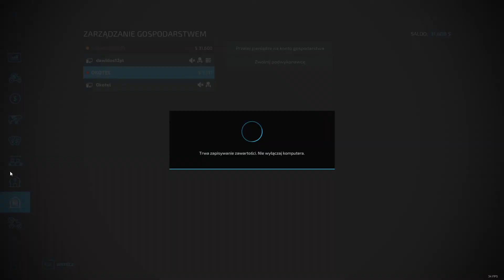FS 22 osina timelapse MP #6 żniwa sorga! sąsiad pomaga